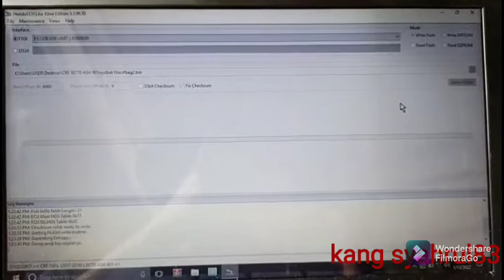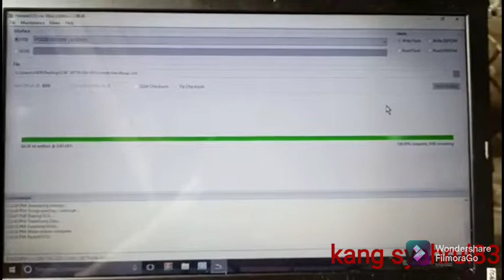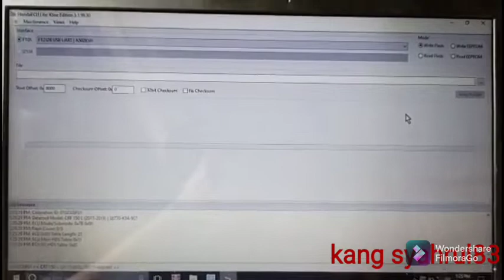Remap ecu crf dengan software lisensi honda